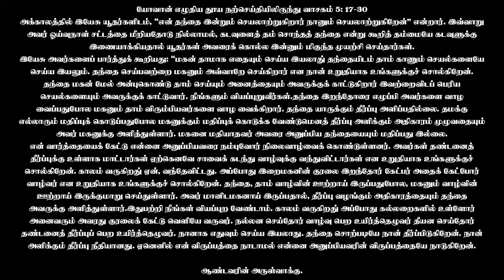13 மார்ச் 2024 | தவக்காலம் 4ஆம் வாரம் - புதன் | திருப்பலி மறையுரை | Rev Fr sundar